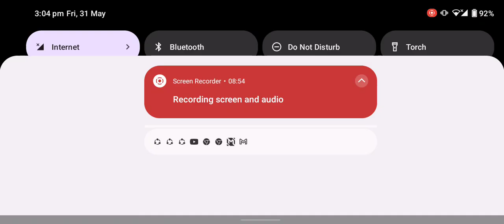I saw a secret in ancient city. Do you guys know this?